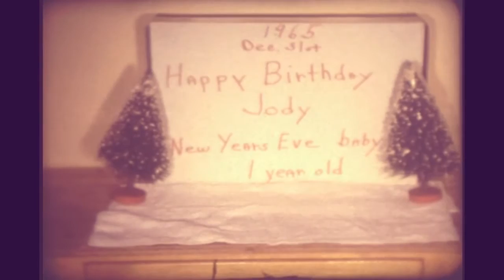Christmas 1965 & Jody's 1st Birthday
A Leo Verdino Production